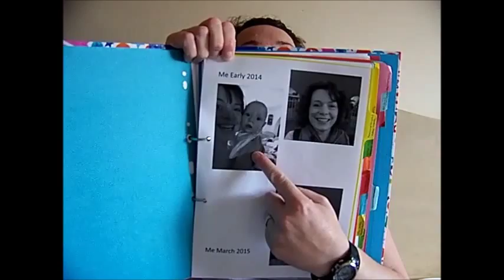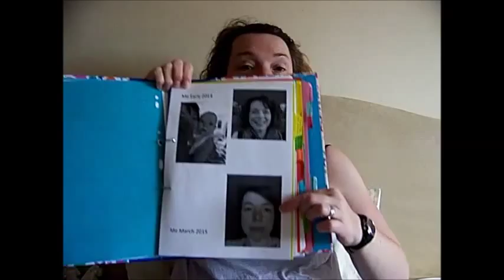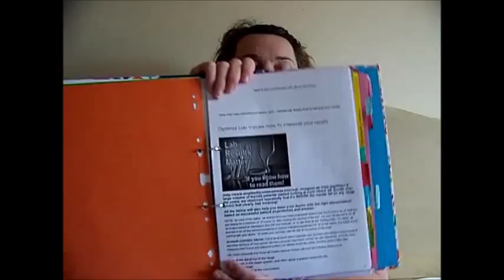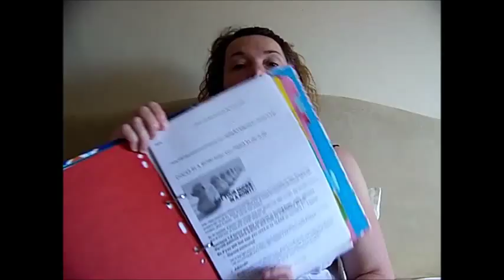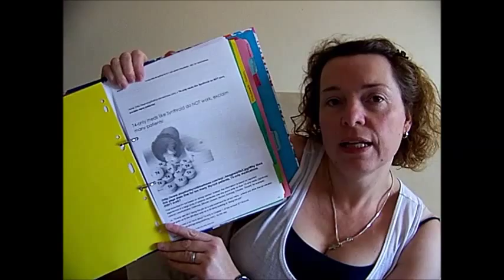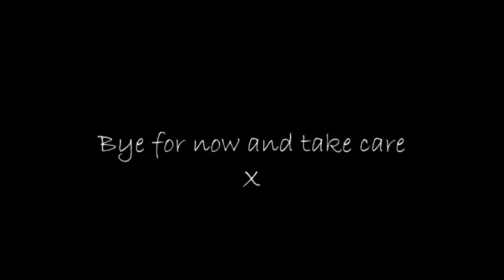My Hypothyroid Diary, Video 9a - Back form the Endocrinologist appointment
Firstly I'd like to apologise for the sound!

Below are some links that should take you to more information about some of the things I mentioned in the video such as NICE guidelines and the Quality and Outcomes Framework etc.